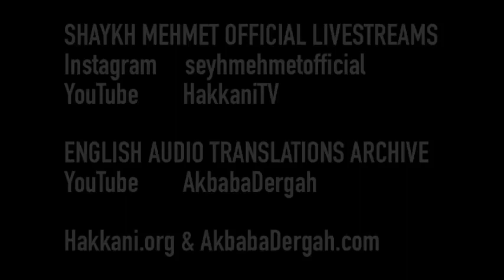Traps of Shaytan by Shaykh Muhammad Mehmet Adil (q) [ENGLISH]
Sohbah from Mawlana Shaykh Muhammad Mehmet Adil (q)

28 November 2021 / 23 Rabi’ al-Thani 1443

Fajr Sohbah